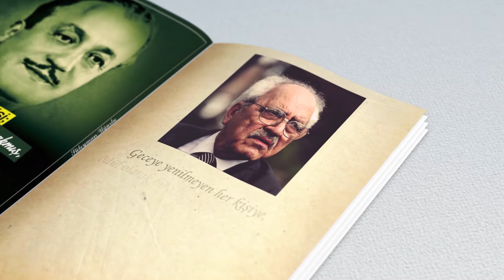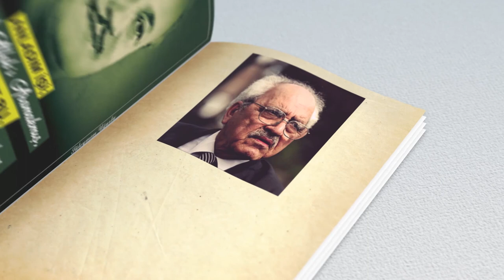EDEBİYAT DEFTERİ - BÖLÜM 03